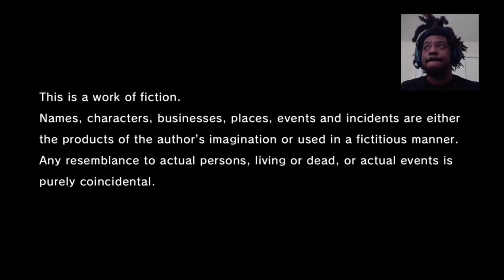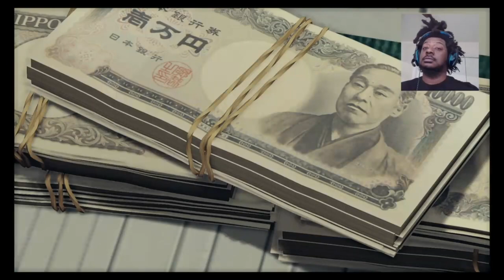THIS GAME IS SWAGGY!! | Yakuza Like A Dragon - episode 1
First episode of my playthrough of Yukuza Like A Dragon! Make sure to follow @brytegaming on all Platforms and social media